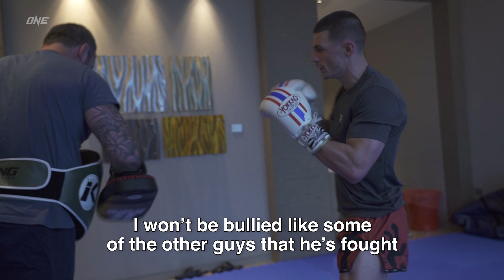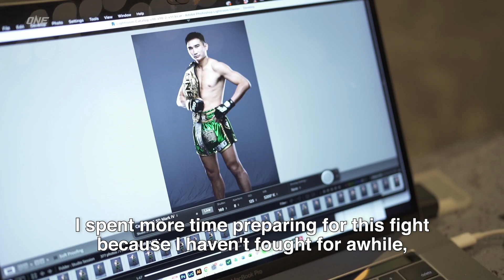ONE 157 Vlog | Rodtang, Petchmorakot, The Ruotolo Brothers & MORE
Go behind the scenes and take an all-access look at the stars competing ONE 157, featuring Rodtang Jitmuangnon, Petchmorakot Petchyindee, Prajanchai PK.Saenchai, Jacob Smith, the Ruotolo brothers, and more!